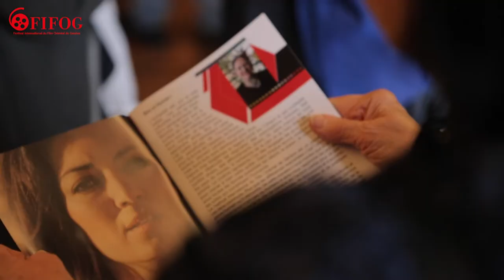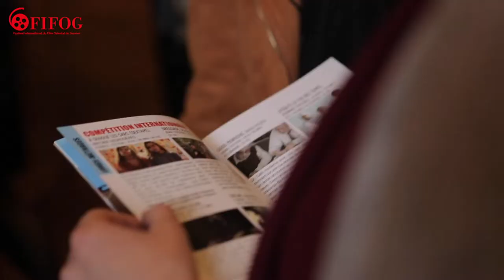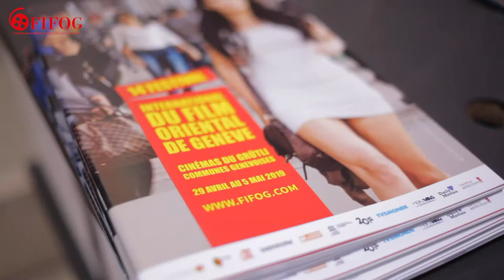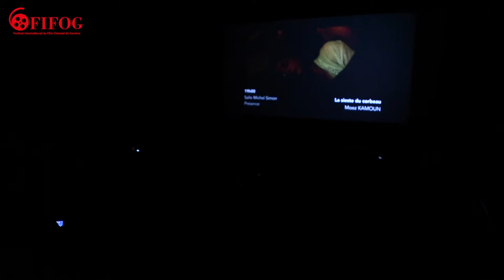FIFOG jour 1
Au programme : la cérémonie d'ouverture au Palais Eynard et la projection du court-métrage ASIYA de Mohammed Saud Al Harty et du long-métrage GOOD MORNING de Bahij Hojeij.
Avec Salika Wenger, Présidente du FIFOG, Tahar Houchi, Directeur artistique du FIFOG, Sofiane Bouchaïb, Coordinateur général du festival, Bahij Hojeij, réalisateur libanais, Mahmoud Ben Mahmoud, réalisateur tunisien et Rémy Pagani, Conseiller administratif de la Ville de Genève - Officiel